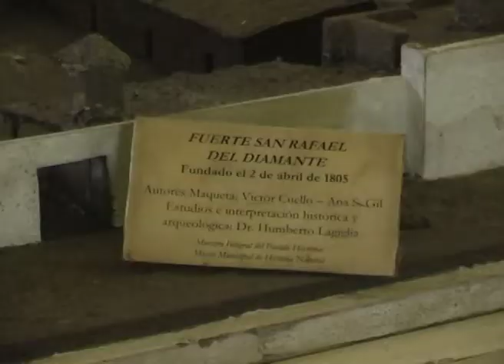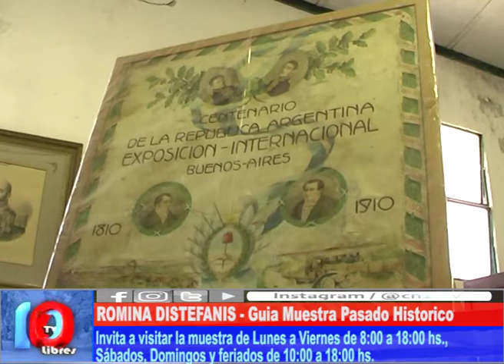CONOCER PARA QUERER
Romina Destéfanis, Guía de la Muestra del Pasado Histórico invita a los sanrafaelinos y turistas a visitar el museo los días de semana, de 9 a 18hs, y los días sabados, domingos y feriados de 10 a 18hs.